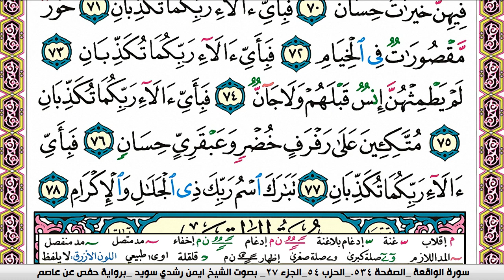سورة الرحمن كاملة مكتوبة ايمن سويد ـ تحفيظ القرآن الكريم بسهولة ويسر The Noble Q